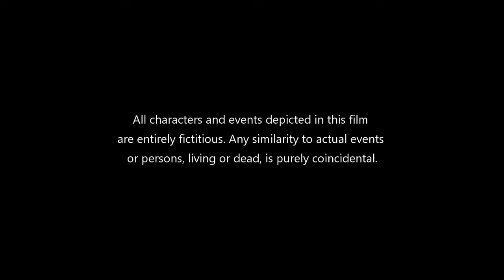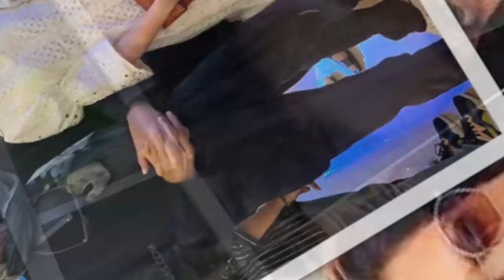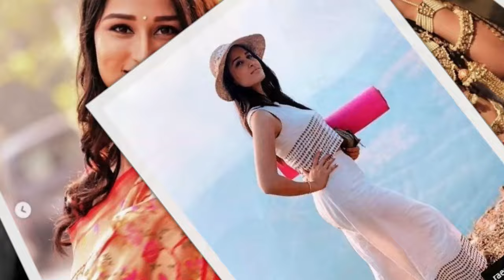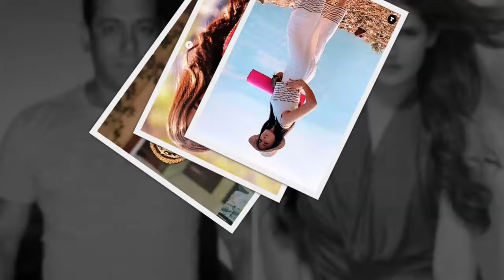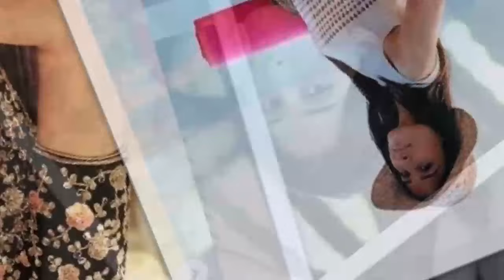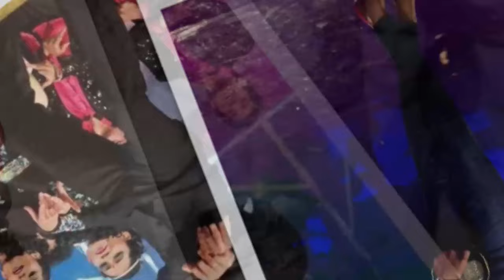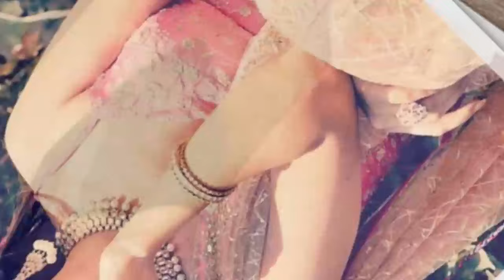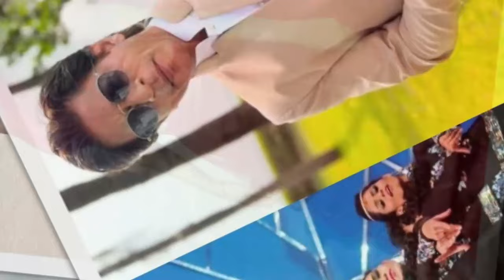Karan Arjun Full Movie | Salman Khan | Shahrukh Khan | Kajol | Mamta Kulkarni | Review & Facts HD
Karan Arjun is a 1995 Hindi Movie directed and produced by Rakesh Roshan, starring Salman Khan, Shah Rukh Khan, Raakhee Gulzar, Kajol and Mamta Kulkarni in lead roles. Amrish Puri portrays the main antagonist, while Johnny Lever, Arjun, Jack Gaud, Ranjeet and Aasif Sheikh appear in supporting roles. The film revolves around the story of the two titular brothers who seek revenge from their greedy uncle for murdering their father, but are killed by him and are reincarnated to complete the revenge